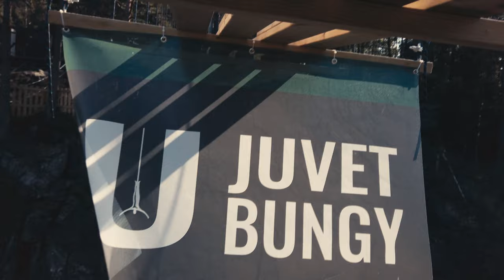Juvet Bungy - official video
Juvet Bungy - Norges sørligste strikkhopp. Sommerens villeste adreanalinkick, kun 25 minutter fra Kristiansand.

Juvet Bungy - Norways southernmost bungee jump. The wildest adreanalin kick of the summer, only 25 minutes from downtown Kristiansand.

Video produced by Broomstick - broomstick.no